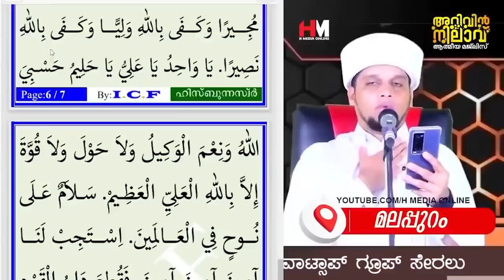മനസ്സിലുള്ള ഹൈറായ കാര്യങ്ങൾ സാധിച്ചുകിട്ടാൻ | Safuvan Saqafi Pathappiriyam New Speech | Arivin nilav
Assalamualaikum,

Topic :-
മനസ്സിലുള്ള ഹൈറായ കാര്യങ്ങൾ സാധിച്ചുകിട്ടാൻ
Safuvan Saqafi Pathappiriyam
Arivin nilav
അറിവിൻ നിലാവ്
H MEDIA ONLINE
Ramalan Nilav
റബീഅ് നിലാവ്